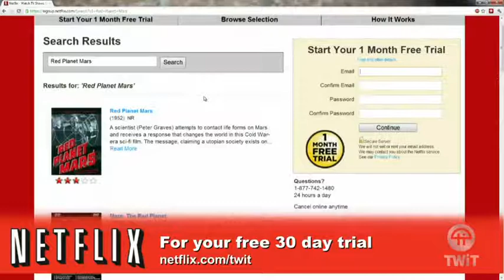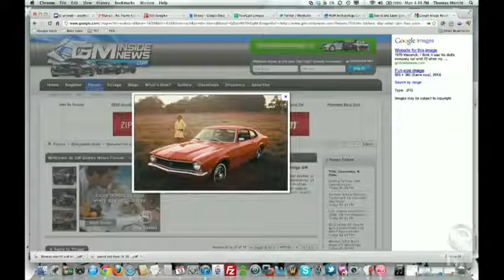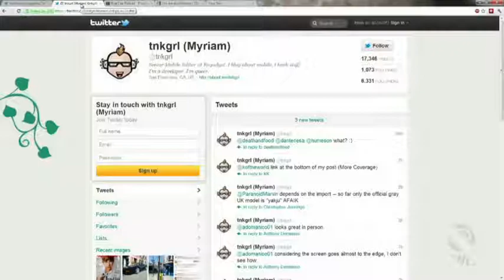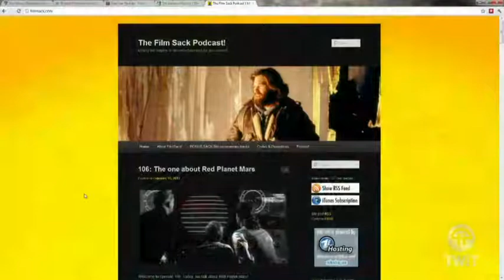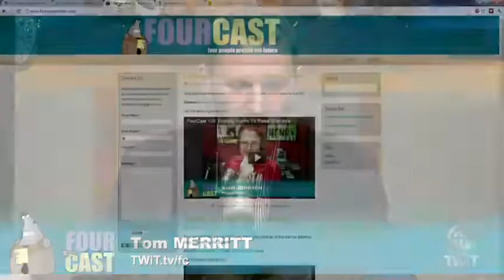FourCast 109: Ubiquitous Media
Hosts: Tom Merritt and Scott Johnson

Computing will be everywhere and so will media, but it will all happen in our minds.

Guests: Russ Pitts and Myriam Joire

Got a prediction of your own? Guest you'd like to see? Question for the show?

Running time: 45:04